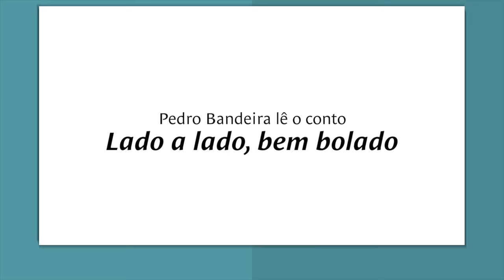Pedro Bandeira lê o conto Lado a lado, bem bolado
Canal de vídeos da revista Nova Escola, com conteúdos de formação para gestores escolares e professores de todas as disciplinas, experiências de sala de aula, vídeos com dicas culturais e um boletim semanal de notícias da Educação.